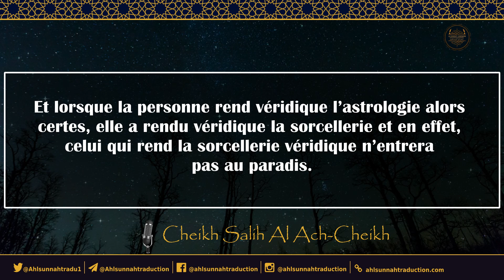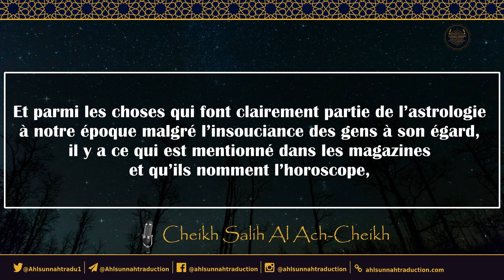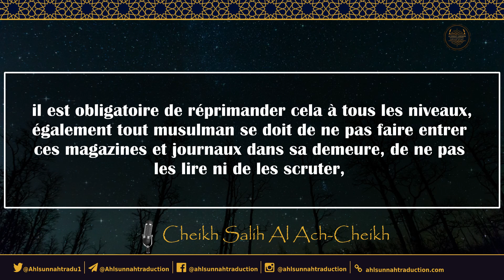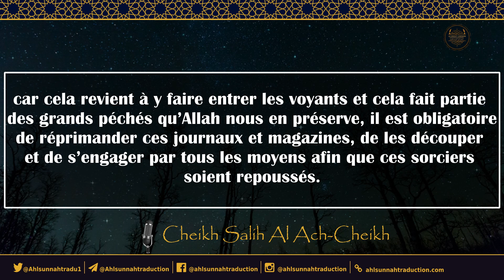Explication du hadith:"Trois sortes de personnes n'entreront pas au paradis" Cheikh Salih Al Acheikh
Explication du livre de l'unicité, explication du hadith suivant : "Trois (catégories de personnes) n'entreront pas au paradis : celui qui persiste dans la consommation d’alcool, celui qui rompt les liens de parenté et celui qui rend la sorcellerie véridique."